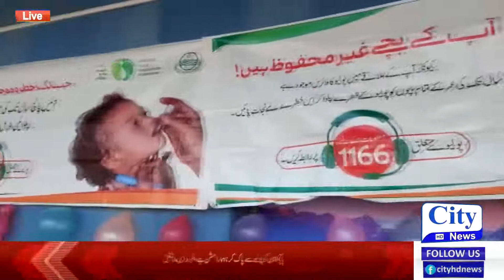A polio campaign was also launched in Sheikhupura